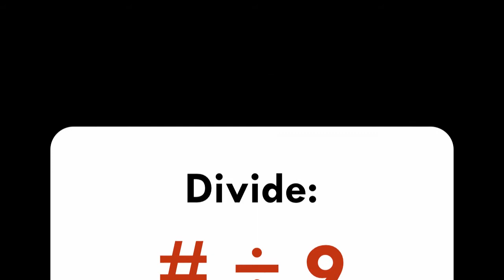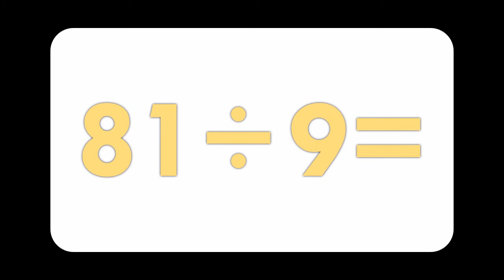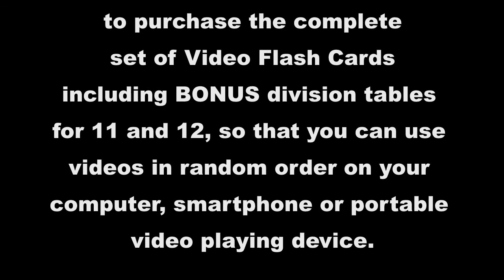Video Flash Cards: Division by 9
Sample video using video flash cards to help students learn their Division Tables using ÷ symbol. These work great on computer, tablet, smartphone or portable video player (iPod). Proceeds help me create even more math videos!